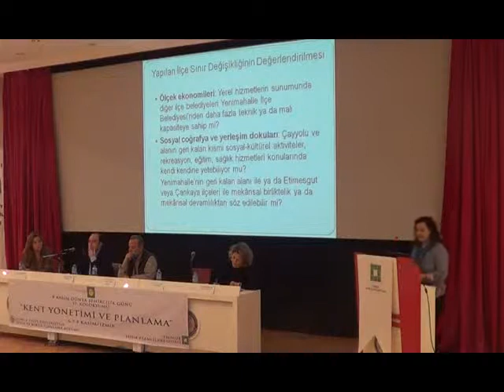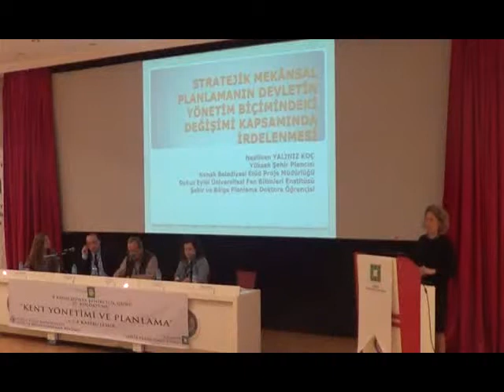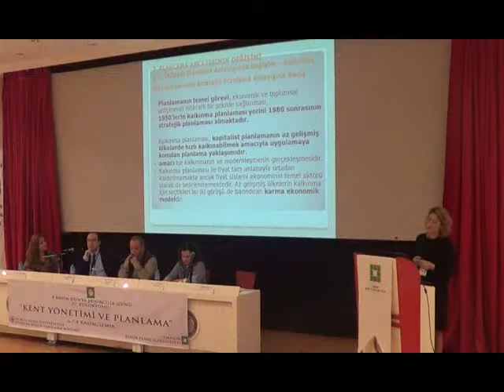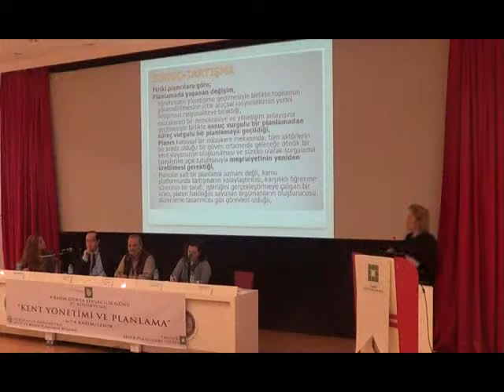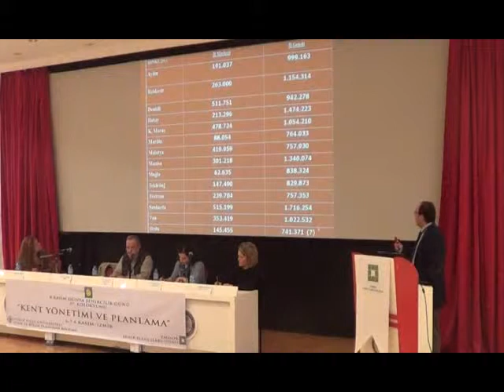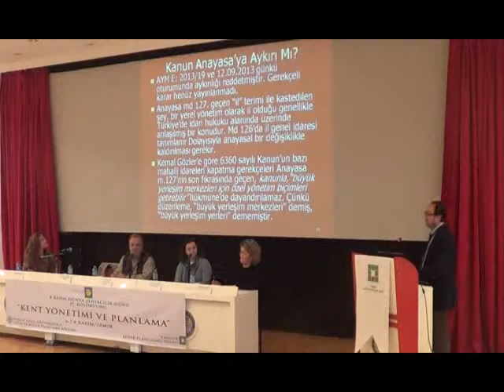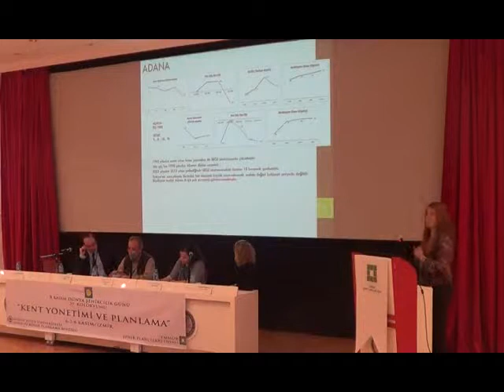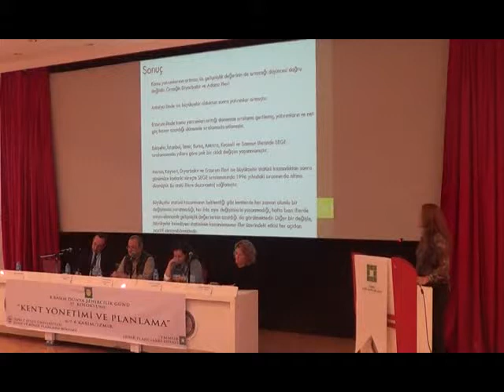DŞG 37. Kolokyumu: Kent Planlamada Yeniden Yapılanmanın Mekansal Etkileri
Kent Planlamada Yeniden Yapılanmanın Mekansal Etkileri" konulu oturumu Prof. Dr. Melih Ersoy`un moderatörlüğünde gerçekleştirildi. Oturumda "Yönetim Sınırlarının Belirlenmesinde Kent Mekanını Ve Yerel Toplumsal İlişkilerini Anlamak: Ankara Çayyolu Örneği", "Her Yer Büyükşehir, Her Hizmet Etkin Ve Verimli! 6360 Sayılı Kanuna Yönelik Eleştirel Bir Yaklaşım", "Stratejik Mekansal Planlamanın Devletin Yönetim Biçimindeki Değişimi Kapsamında İrdelenmesi" ve "Büyükşehir Belediyesi Statüsü Kazanmanın İller Üzerindeki Etkisinin, Yasal Düzenlemeler Bazında Değerlendirilmesi" başlıklı bildiriler sunuldu.